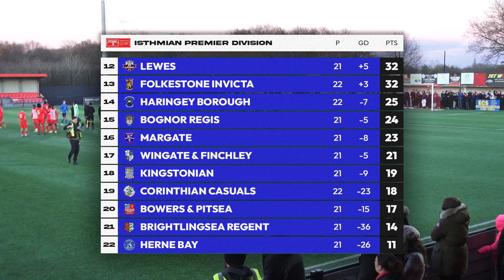Bowers & Pitsea (A) | Highlights | 2.1.23